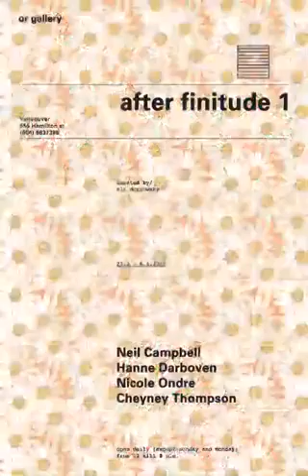Neil Campbell, Hanne Darboven, Nicole Ondre, Cheyney Thompson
After Finitude, curated by Eli Bornowsky
opening 22 February 2013 8pm